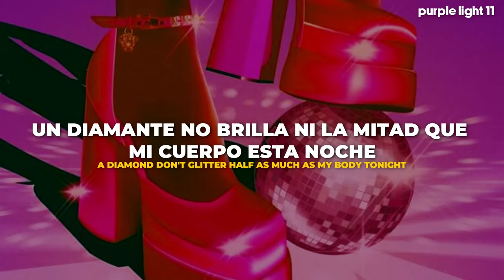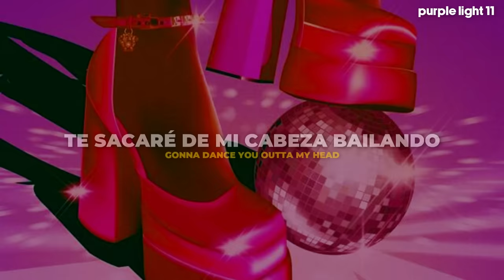Cat Janice - Dance You Outta My Head (Español - Lyrics)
Cat Janice - Dance You Outta My Head | Traducida al Español

Letra
So complicated
It's a mess for the ages
And I'm feelin' a feeling inside
Dancin' on the edge of disaster, makes my heart beat faster
And the feeling I'm feelin' ain't right

And so I'm gonna dance you outta my head

This is getting so complicated
And I hate that I don't hate it
The feeling I'm feelin' inside
Dancin' on the edge of disaster
Hold my hands up, it don't matter
I need it, I need it (I need it, I really, really need it)

So complicated
And you're feelin' a feeling inside